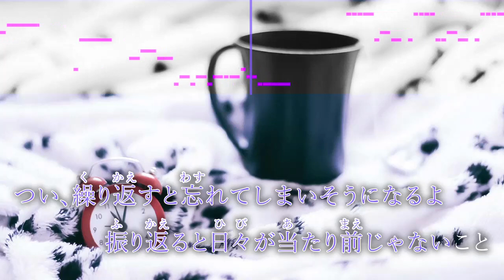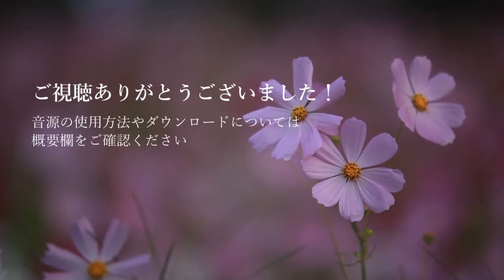W/X/Y / Tani Yuuki【ピアノカラオケ・ガイドメロディ付】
Tani Yuuki 5th配信シングル
『W/X/Y』

*◆その他◆*